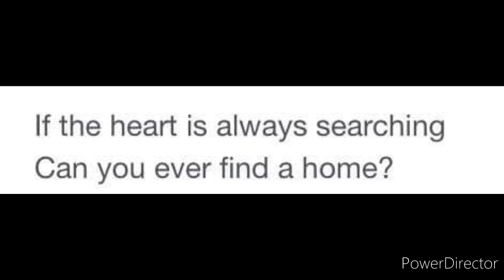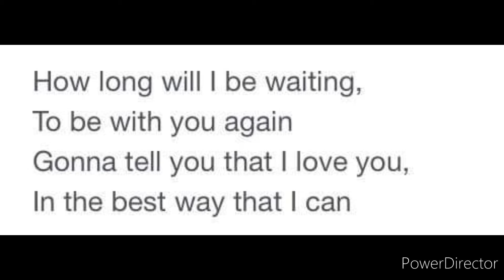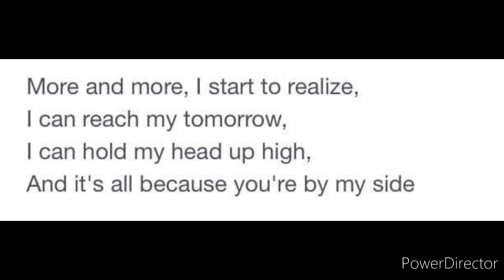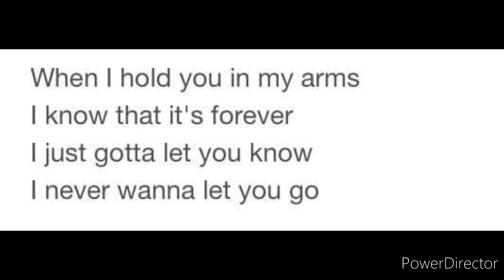Chris Farley ~ When you look me in the Eyes!